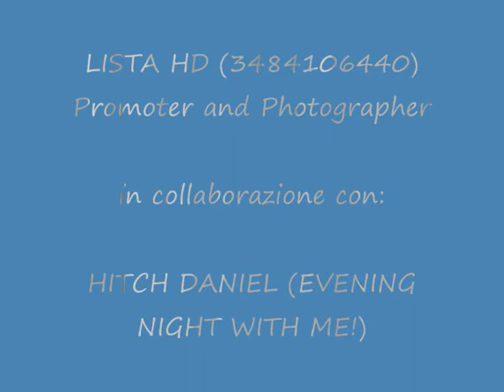LO ZOO DI 105 (2) 4 GATTI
LO ZOO DI 105 (2)

© OFFICIAL LISTA☜(H.D)☞©